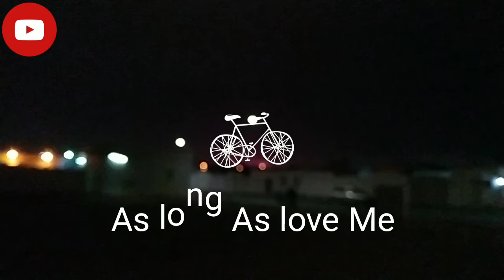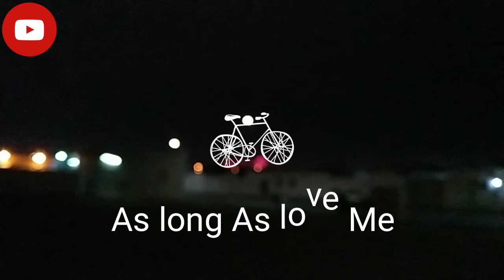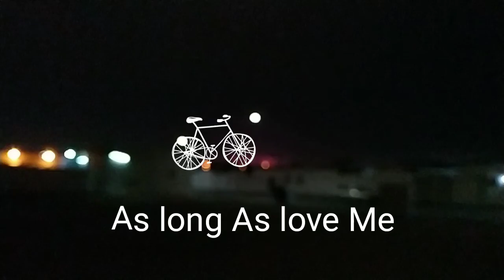As long As you love Me 🎹 piano version Justin bieber song